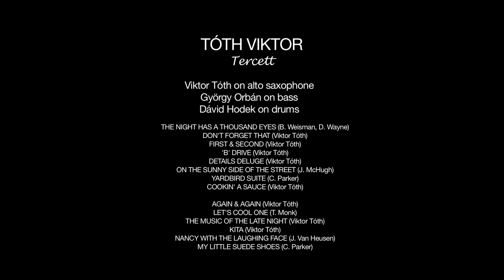Tóth Viktor Tercett | Live at Budapest Jazz Club, 18. September 2014 | full set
Tóth Viktor Tercett are: Viktor Tóth on alto saxophone,
György Orbán on bass, Dávid Hodek on drums

Recorded live at: Budapest Jazz Club, Budapest, 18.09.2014.
Recorded by: Ezer Kolibri / Mil Colibríes
István Gábor Takács, Róbert Bordás
Sound recording: Balázs Susszer

"Viktor Toth is one of the most talented musicians in the young
generation of jazz artists in Hungary” said the press when reviewing
his 2007 Climbing with Mountains, which, incidentally, won best jazz
album of the same year. Viktor Tóth earned the title jazzman of the
year 2010 on Fidelio's countrywide online poll in 2011. Despite this,
he still sees himself as a truth seeker and with his musical endeavors
seeks to reach oneness with universal harmony. In 2010 he published
the album Tartim and in 2011 Popping Bopping album came out. As Toth has played with such internationally renowned musicians as Hamid Drake (drums), Henry Franklin (bass), William Parker (bass) John Betsch(drums) Piotr Wojtasik (trumpet) and Mihaly Dresch (sax), he has garnered respect as a peer and has grown as a musician from these collaborations. His musical expression is dynamic yet sensitive and he strives to capture the energy of the moment with every performance. He has played throughout Europe and the United States in various jazz festivals. He leads his own Toth Viktor Tercett, he composes his own material, he produces music for contemporary dance performances and he collects folk music… He is always looking to forge ahead in new directions.

A Tóth Viktor Tercett tagjai: Tóth Viktor alt szaxofon, Orbán Gyürgy
bőgő, Hodák Dávid dob

Az élő felvétel helye: Budapest Jazz Club, Budapest, 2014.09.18
A felvételt készítette: Ezer Kolibri / Mil Colibríes
Takács István Gábor, Bordás Róbert
Hangfelvétel: Susszer Balázs

Leírás a honlapjukról:

„Tóth Viktor a fiatal magyar jazz generáció egyik legtehetségesebb
tagja” – írja róla a sajtó, Climbing with mountains című albuma a
2007-es év legjobb jazz lemeze díjat nyerte el, 2011-ben pedig a
Fidelio országos szavazásán a 2010-es év jazz személyiségének
választották. A szaxofonos saját magát mégis egy úton járó kereső
emberként látja, zenei törekvéseiben az egyetemes harmóniával vágyik egységre. 2010- ben jelent meg Tartim című albuma majd ezt a Popping Bopping követte 2011 - ben. Olyan nagyságokkal játszott együtt, mint Hamid Drake (dob), Henry Franklin (bass), William Parker (bass), Piotr Wojtasik (trombita), John Betsch (dob), Kirk Lightsey (zongora), Billy Harper (sax), Dresch Mihály (sax), közös koncertjeiket a zenész mint a tanulás, önfejlesztés nagyszerű alkalmait látja. Hangszeres játékára a dinamikus, mégis érzékeny kifejezésmód jellemző, zenei megnyilvánulásaiban a pillanat energiáit kívánja megragadni. Játszott Európa és az Egyesült Államok számos jazz fesztiválján, saját tercettjét vezeti, kortárs táncossal duettezik, népzenét gyűjt, zenét szerez, új utakat keres.